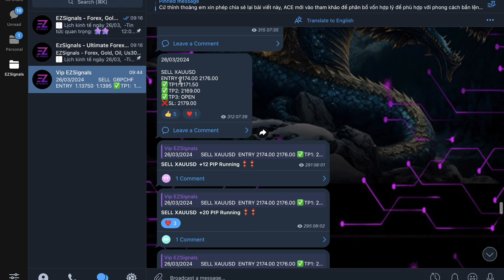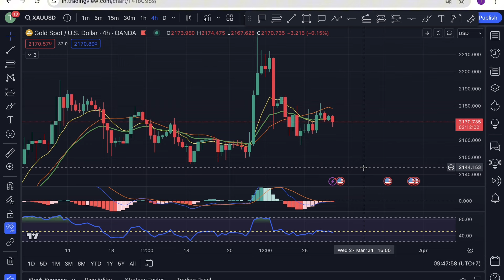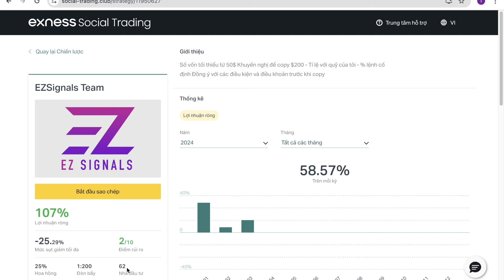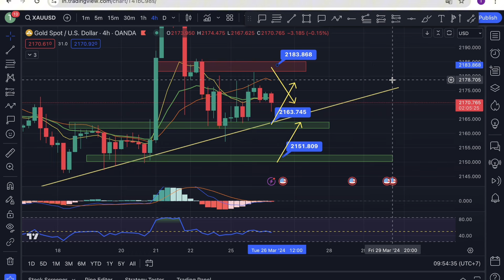Nhận định xu hướng Vàng [GOLD, XAUUSD] ngày 26/3/2024 - Tiếp tục tích luỹ chờ dữ liệu kinh tế Hoa Kỳ